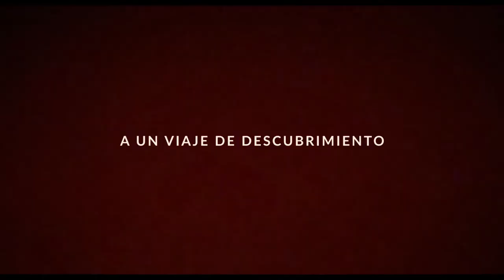HERENCIA - ESTRENO 25 DE OCTUBRE - SOLO EN CINES